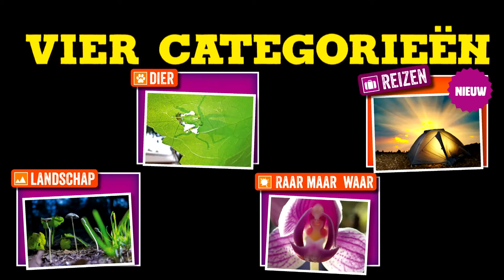Trailer National Geographic Junior Fotowedstrijd 2016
Hoera! De National Geographic Junior Fotowedstrijd is weer begonnen. Stuur je mooiste foto in naar om kans te maken op mooie prijzen, aangeboden door Canon.
Wie weet word jij zelfs de beste junior-fotograaf ter wereld!

Muziek: Bonomo Music